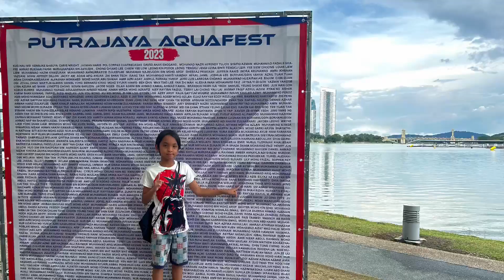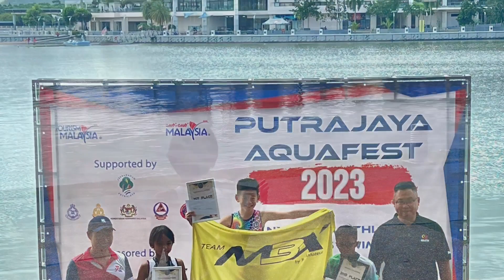Putrajaya Aquafest2023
Putrajaya Aquathlon @22nd Oct/2023
Kits Aquathlon 9-10yr category (50m swim and 500m run)